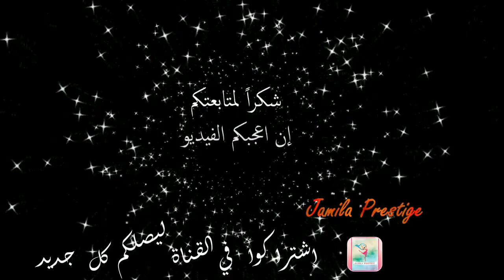_كروشي _ جديد نص طوق( كوزه افيلي ) = الجزء التاني =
الجزء التاني من كوزة لطلعات رائعة وسهلة جدا نتمى تعجبك رابط الجزء لاول على قناتي ومرحبا بتساؤلاتكم عبر الفيس